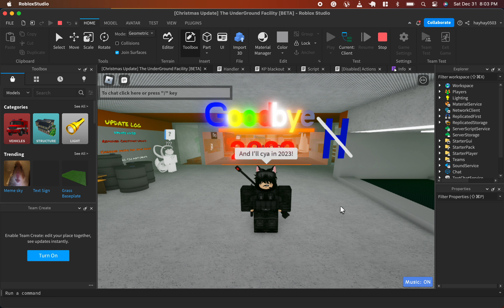Saying goodbye to 2022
Goodbye 2022, and welcome 2023!

Video taken in The UnderGround Facility on Roblox.